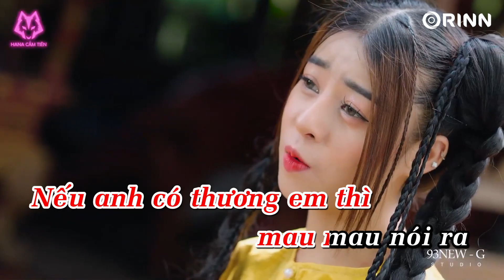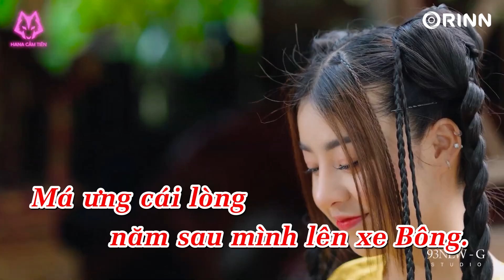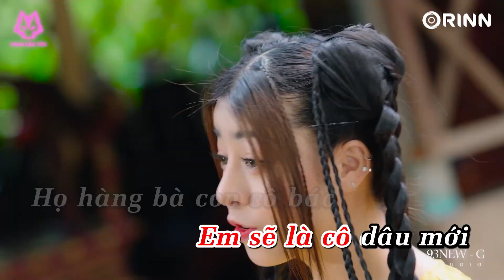KARAOKE | Thương Sao Hỏng Nói - Hana Cẩm Tiên | BEAT Chuẩn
📝 Lyrics:
Má bắt em đi lấy chồng về nơi xứ xa
Nếu anh có thương em thì mau mau ghé qua
Lén lén vào nhà khoạn tay thưa Má
Xin phép được làm chồng con Má
Má ưng cái lòng năm sau mình lên xe Bông

Thương em anh chớ để lâu
Chờ anh sang đôi ta kết duyên cau trầu
Sông sâu thì mình bắt chiêc cầu qua
Ngày nào qnh cũng đứng trước sân nhà
Thập thò rồi bức mấy cọng ngò
Mà lời yêu em thì chưa dám ngõ
Em như con cá bơi bơi ở dưới sông sâu
Anh để lâu là người ta lại câu
ĐK :
Coda :
Nếu anh là cánh đồng xanh
Thì em sẽ là bông lúa vàng
Tình em sông nước dạt dào trao anh
Như chín nhánh phù sa
Đk cuối :
Giờ Má bắt em lấy chồng mà là anh chớ ai
Má đã chốt anh rể hiền ván đã đóng thuyền
Ra giêng mìng làm đám cưới
Em sẽ là cô dâu mới
Họ hàng bà con cô bâc chúc cho đôi ta hạnh phúc suốt đời